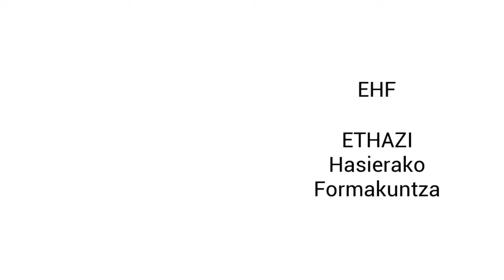EHF - Estudio de casos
EHF formazio programako "Kasuak aztertzea" moduluko aurkezpena

Introducción del módulo "Estudio de casos" del programa formativo EHF